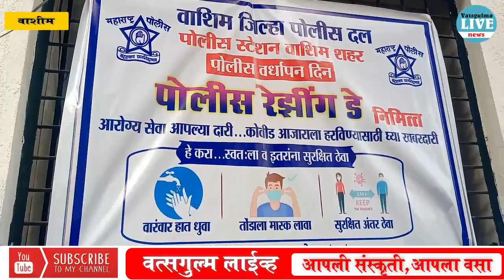८ जाने, वाशीम महत्त्वाच्या बातम्या.